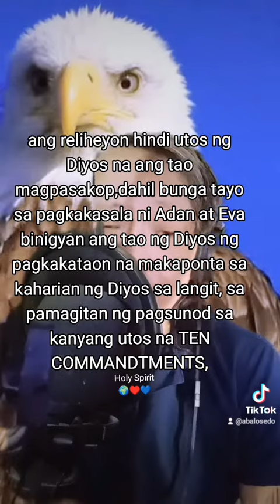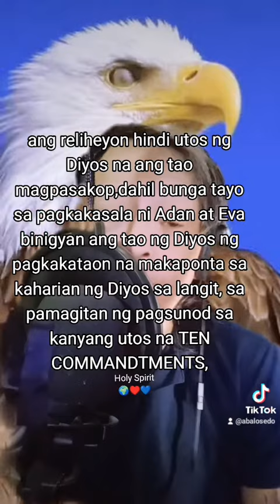ang salita ng Diyos ten commandments lamang,,,edo vlog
ang salita ng Diyos ten commandments lamang,